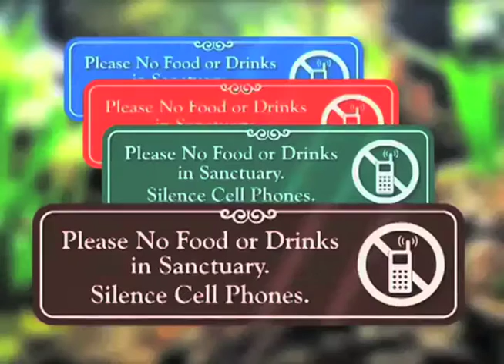Watson Grove Church Announcements August 9, 2012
Watson Grove Church Announcements August 9, 2015